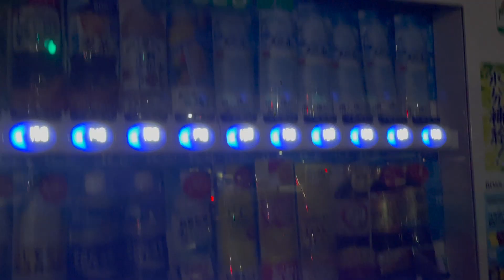「トクント君」夢＆ドリーム〜芸能界の掟〜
↓姉妹チャンネルも観てね！
【フレインボーカマロinぼっち飯チャンネル】

山野
下目黒二丁目/YouTube/オジニャン/イノシシタロウ

失礼します。